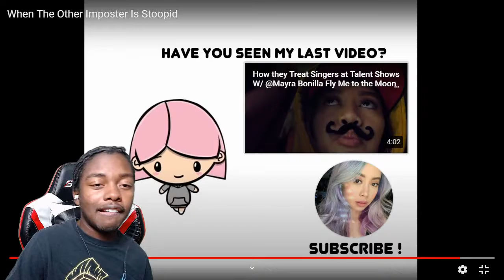Kimmie D When The Other Imposter Is Stoopid Reaction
OR YOU CAN CASH UP ME IF YOU WANT TO: $leroy0123

I Hope You Guys Would Like It,